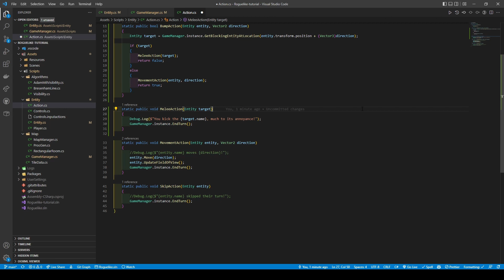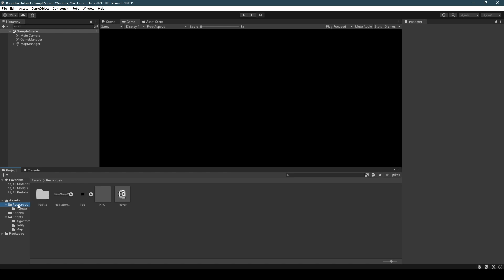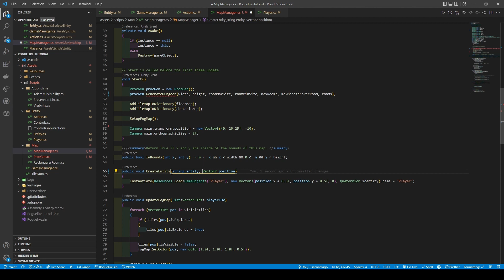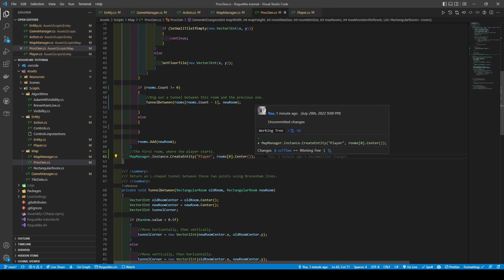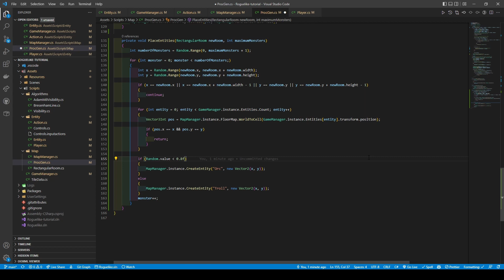Unity Roguelike Tutorial : Part 5 - Placing enemies and kicking them (harmlessly)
An Aussie's guide to following the "RoguelikeDev Does The Complete Roguelike Tutorial" challenge!

If you're interested in learning more about Unity Roguelike, then be sure to check out this series! In this series, we'll cover topics like character development, enemy AI and more. By the end of this series, you'll be able to create a high-quality Unity Roguelike game of your own!

►⏱️ Timestamps ⏱️
0:00 No More Walking over Entities(*)
0:46 Adding Bump & Melee Actions
2:07 Creating Orc & Troll Prefabs
3:05 Refactoring MapManager
3:44 Placing Entities into Rooms
5:29 Testing & Outro

🔗 Relevant  Links 🔗
ᐅOriginal Tutorial